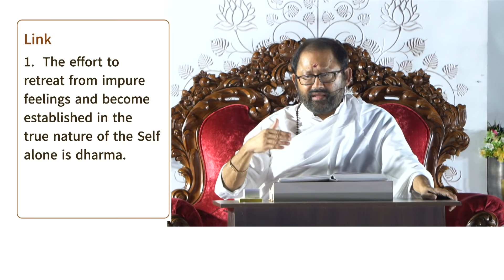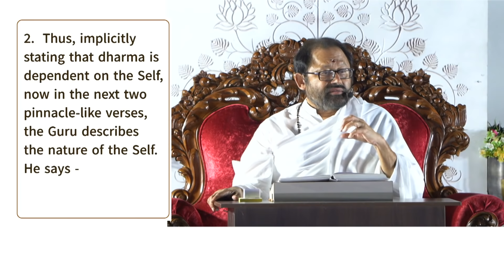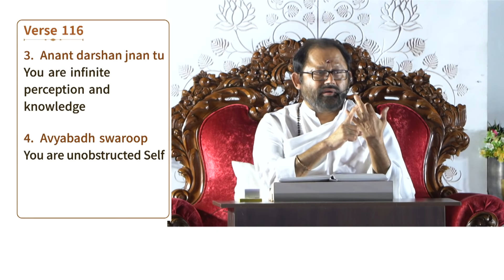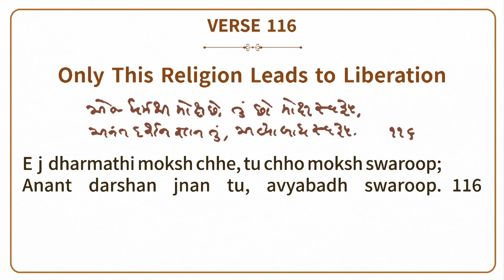Verse 116 - Only this religion leads to liberation | Atmasiddhi Shastra Jnan Yajna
We would like to thank the Yajmaan - Abhay bhai & Mrudula ben Jasani & Family.

Atmasiddhi Shastra Jnan Yajna 10

Verse 92 - 118: Sixth Fundamental – There is a Path to Liberation
Shri Atmasiddhi Shastra expounded by Pujya Gurudevshri Rakeshji in English for Beginners
With Subtitles in French and Spanish

125 years ago, the world witnessed a spiritual renaissance. Amid the rigidity of religious practice and dry knowledge, the limitless compassion of Shrimad Rajchandraji rekindled the blazing flame of spirituality. Inviting humanity to experience the bliss of the Self, He penned the poetic masterpiece Shri Atmasiddhi Shastra in V.S. 1952 on the sacred day of Aso Vad Ekam, in Nadiad (Gujarat, India). The essence of all scriptures packed in 142 verses, presented as a simple and logical dialogue between the Master and disciple.

Get up close and personal with Atmasiddhiji through the Atmasiddhi Shastra Jnan Yajna by Pujya Gurudevshri, especially in English for beginners.

Jnan Yajna refers to the symbolic sacrifice of one’s ignorance in the fire of the Guru’s spiritual knowledge, to evolve and realise the True Self.

Steps:
1. Save our number to your phone contacts
2. WhatsApp us your Name and City.